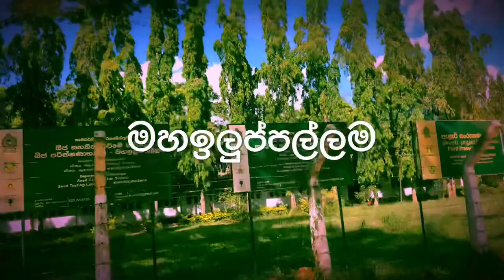Travel with me anuradhapura විහාරමහාදේවිය එලාර සටනේ | හමුවූ කිරිගරුඬ පිළිමය Mahailluppallama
විහරමහාදේවිය එලාර සටනේ | පොළව යටින් හමුවූ කිරිගරුඬ පිළිමය Mahailluppallama | King Dutugemunu | Elara